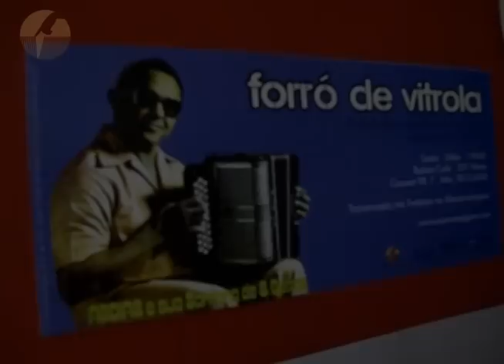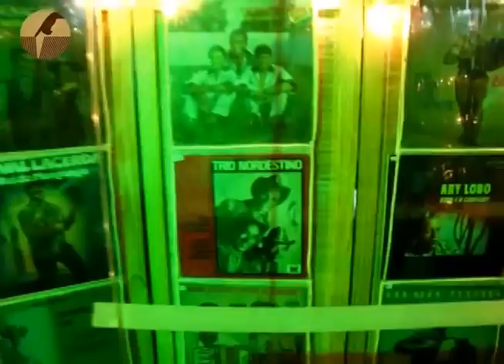Forró de Vitrola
Sente daí o clima do Forró de Vitrola que rola no Balaio Café.

o próximo será no dia 18 fev 2011 com os DJ's Cacai Nunes e Pezão

Transmissão via twitcam no @acervoorigens